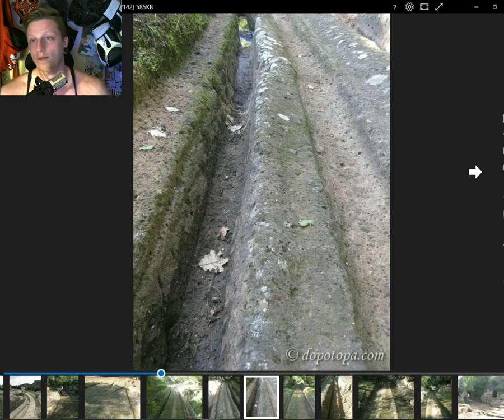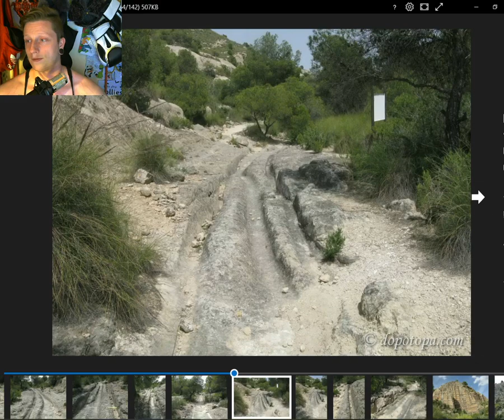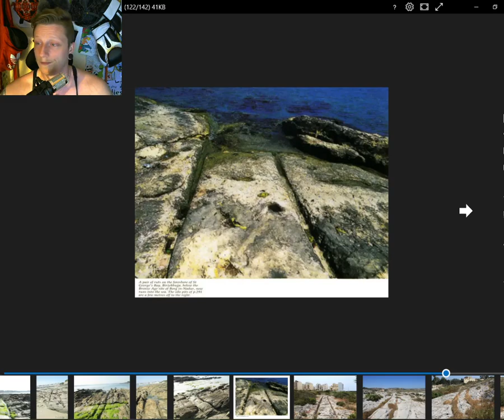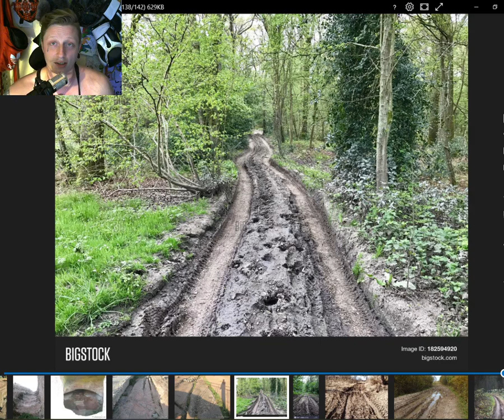Ancient Cart Tracks Carved Into Stone Or Evidence Of A Mudflood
Ancient stone tracks of proof of a mudflood.
In this video I talk about the vast number of nearly identical tracks cut into the rocks near ancient quarries and other ancient sites.
I put forward the idea that these were not the result of repeated wear from cart wheels, but the result of vehicles moving over soft material as a result of a cataclysmic mud flood.